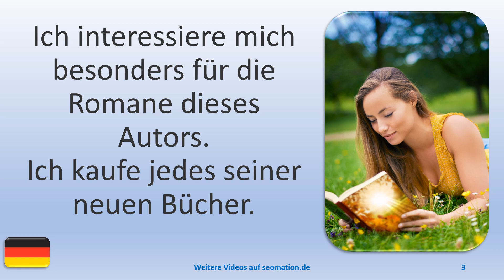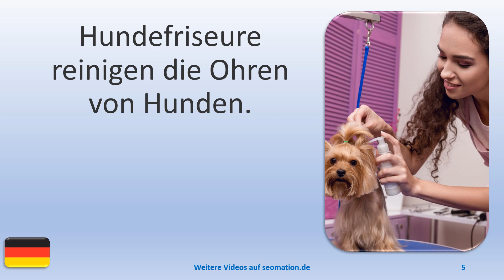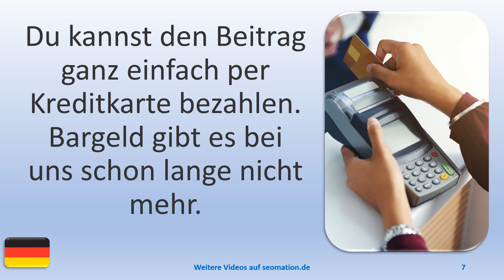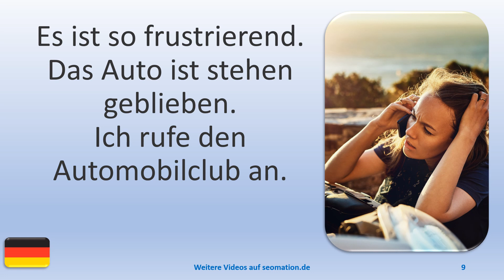▶️12042▶️Ich lerne Deutsch mit Texten und Bildern in unterschiedlichen Situationen. Lies Info unten!